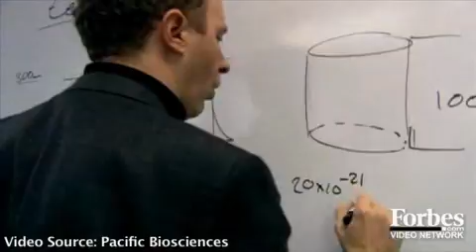Know Your Future In 15 Video Forbes